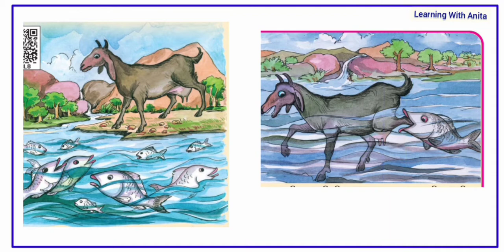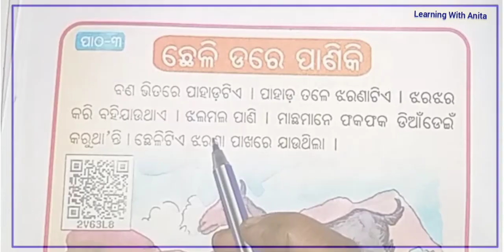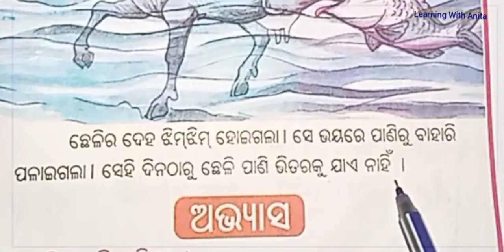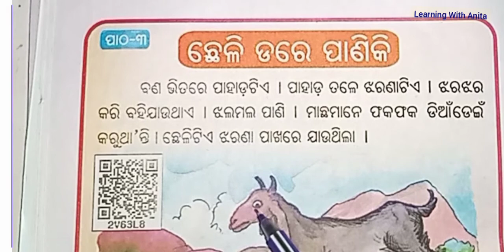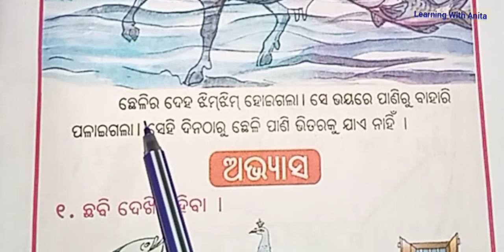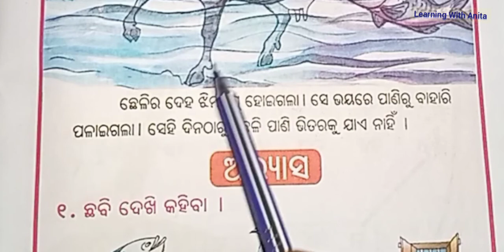class 1 hasakhela chapter 3| Chheli dare paniki | ଛେଳି ଡରେ ପାଣିକି|ହସଖେଳ | ପ୍ରଥମ ଶ୍ରେଣୀ ହସଖେଳ